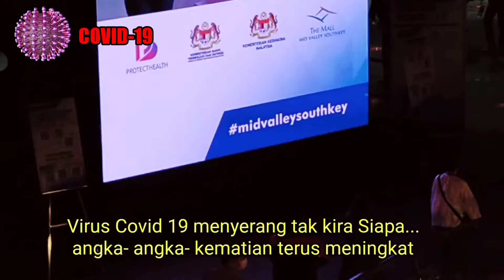DEMI NYAWA SANGGUP MENUNGGU.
Demi nyawa, orang sanggup menunggu beratur panjang untuk mendapatkan Vaksin
Covid 19.. semakin mengganas...
melengkapkan diri dengan di vaksin untuk menentang covid 19.

Semoga video ini bernafaat..
sekiranyanya  sahabat2 suka dengan video ini apalah kiranya sudi menyokong video dan channel ini dengan memberi-
TEKAN 🔔 ✓
UNTUK INFO VIDEO YANG
AKAN DATANG.

Semoga terhibur

Sumber gambar  # media
kredit -
# Jurnas.com
# News.okezone.com
# Harian metro